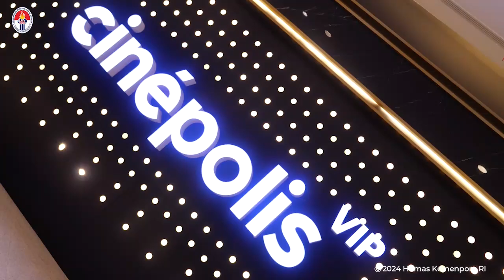Menpora Dito Nonton Bareng Film Ellyas Pical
Menpora Dito Harap Film Ellyas Pical Jadi Motivasi dan Inspirasi Anak Muda Indonesia

Menteri Pemuda dan Olahraga Republik Indonesia (Menpora RI) Dito Ariotedjo menghadiri acara nonton bareng (nobar) film series Ellyas Pical di Cinepolis Senayan Park, Rabu (5/6) malam. Dari seri pertama, lanjutnya, bisa dilihat bahwa Ellyas Pical berasal dari pulau yang jauh dari Jakarta, tetapi dia memiliki mimpi untuk menjadi juara dunia.

Film Ellyas Pical yang diproduksi Falcon Pictures dibagi dalam enam episode. Film mengisahkan perjalanan hidup Ellyas Pical, seorang legenda tinju Indonesia yang berasal dari desa terpencil di Saparua, Maluku. Perjalanan Ellyas dari masa kecil yang penuh keterbatasan dan diskriminasi hingga mencapai puncak kejayaan sebagai juara dunia tinju kelas super terbang IBF sangat luar biasa.